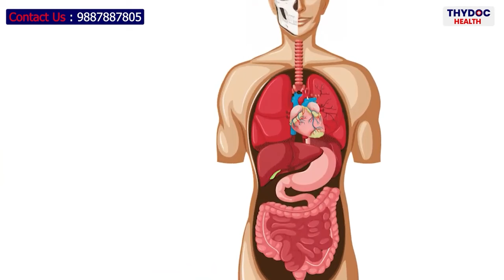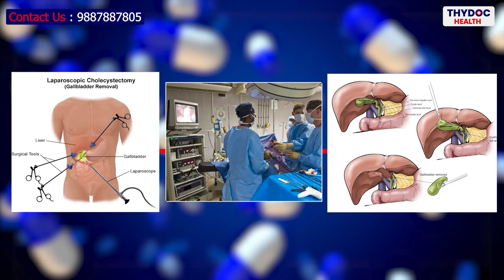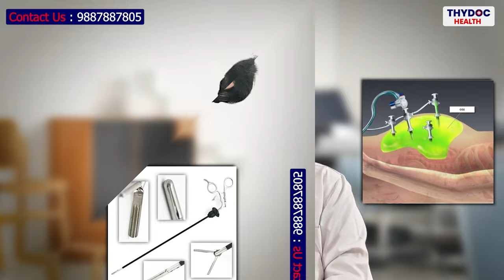पित्ताशय की पथरी का इलाज और लक्षण | Gall Stone Treatment and Gallbladder Stone Surgery In Hindi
🌟 नमस्ते दोस्तों! 🌟
मैं डॉ. दिवांशु गुप्ता आपका स्वागत करता हूँ आपके अपने YouTube चैनल पर। आज के वीडियो में हम एक बहुत ही महत्वपूर्ण और चर्चित स्वास्थ्य विषय पर बात करेंगे- पित्ताशय की पथरी का इलाज और लक्षण | Gall Stone Treatment and Gallbladder Stone Surgery In Hindi - के बारे में

🟡 पित्ताशय की पथरी का इलाज (Gall Stone Treatment)
🟡 Gallbladder Stone Surgery In Hindi
🟡 Gallbladder Stones Treatment
🟡 Gallbladder Stone
🟡 पित्त की पथरी: लक्षण और उपचार
🟡 Gall Stone
🟡 Gall Stone Treatment

🩹 इस वीडियो में हम चर्चा करेंगे Gallbladder Stones Treatment और Gallbladder Stone Surgery  के विभिन्न पहलुओं पर। यह वीडियो आपको स्वस्थ जीवनशैली अपनाने और पथरी के खिलाफ उपायों की सुझाव देगा।

Gallstones causes
 ज्यादा तर जो लोग तेल मासाले  का खाना , समय पे न खाना कुछ ऐसे लोग जिनको दवाईयां चालू है, जिनको प्रेगनेंसी हो गया , ज्यादा उम्र हो गयी और जो लोग ज्यादा fasting करते है इन सभी लोगों में स्टोन्स होने की जो प्रक्रिया है वो अलग अलग होती है।
जब बहोत देर तक fasting करते है तो बहोत सारा पित्त जो है वो gallbladder में ही stored रहता है और वो वह पे concentrate हो जाता है जहाँ से stone formation की शुरुवात होती है।
कुछ लोगों में liver ख़राब होता है जिसकी वजह से जो bile acid है जो स्टोन को dissolve करता है वो कम बनता है ऐसे लोगों में भी स्टोन की प्रक्रिया ज्यादा होती है।
लेडीज जो की OC pills  लेती है  उसमे भी हार्मोनल  changes की वजह से उनको gall stones की तकलीफ ज्यादा हो सकती है। ऐसा जरुरी नहीं की जिनको gallstones हुआ है उनको तकलीफ होगी , ऐसे बहोत से पेशेंट आते है जिनको सालों से stones है पर उनको कोई तकलीफ नहीं।

Tests Used to Diagnose Gallbladder Problem Stones
 पहले investigate किया जाता है पहले डॉक्टर आपको चेक करेगा किस तरह की कंडीशन है उस हिसाब से bloodtest advice की जाती है और radiological टेस्ट भी advice की जाती है।  Sonograpghy से भी इसकी जाँच हो सकती है।
अगर डॉक्टर के मन में कोई डाउट है तो फिर आपको वो CT scan एडवाइस कर सकते है उसमे कुछ एडिशनल इनफार्मेशन मिल जाती है। ऐसे केसेस में जिसमे की gallstone कॉमन bile duct में जा चूका है ऐसे समय में MRCP इन्वेस्टीगेशन की जाती है उससे पता चलता है की स्टोन की location कहा है। अगर साधा इन्फेक्शन है तो सर्जरी का option दिया जाता है , ये सर्जरी laproscopic होती है।  अगर स्टोन पित्त की नली में चला जाता है ऐसे condition  में ERCP करना पड़ता है।

🏥 Gall Stone Treatment:
Explore various methods for treating gallstones, including lifestyle changes, dietary modifications, and medical interventions. I'll share practical tips to manage and alleviate the discomfort caused by gallbladder stones.

For those considering surgical options, I'll provide insights into gallbladder stone surgery in Hindi. Understanding the procedure is crucial for making informed decisions about your health.

🚦 Gallbladder Stones Symptoms:
Recognizing the symptoms early is key to timely intervention. Stay informed about the signs that may indicate the presence of gallbladder stones, ensuring prompt diagnosis and treatment.

👉 ज़रूर देखें और अपने सवालों को कमेंट्स में साझा करें।

धन्यवाद!

gallbladder stones treatment,gallbladder,gallbladder stone,पित्त की पथरी: लक्षण और उपचार
gallbladder stone surgery in hindi , Gall Stone , Gall Stone Treatment and Gallbladder Stone Surgery In Hindi , gall stone treatment ,  gallbladder stone surgery in hindi , gallbladder stones symptoms